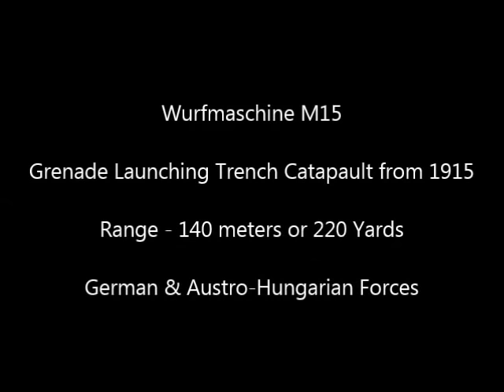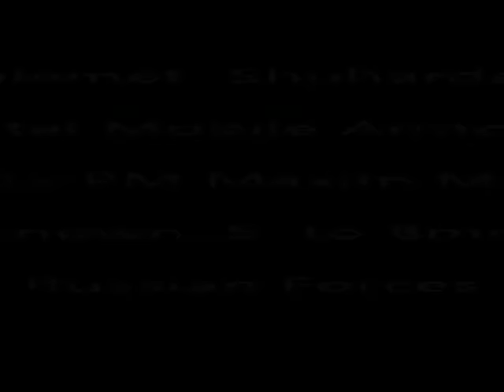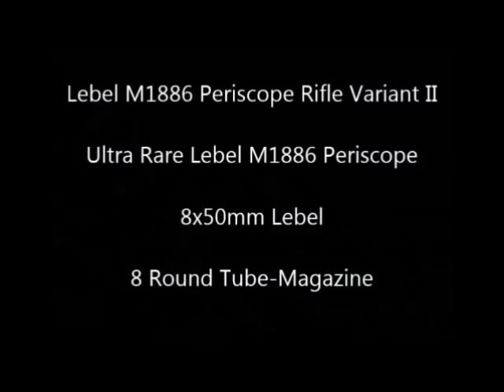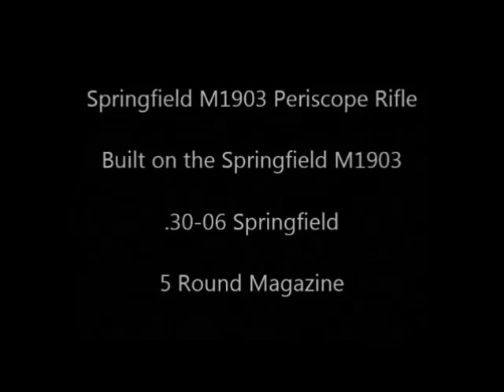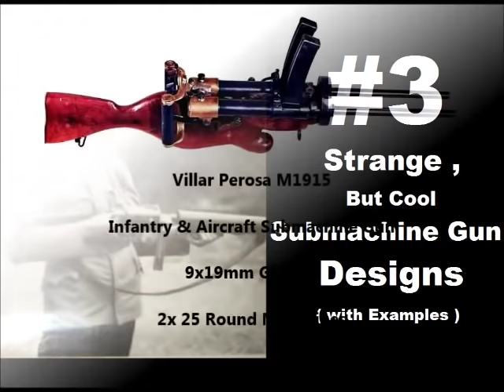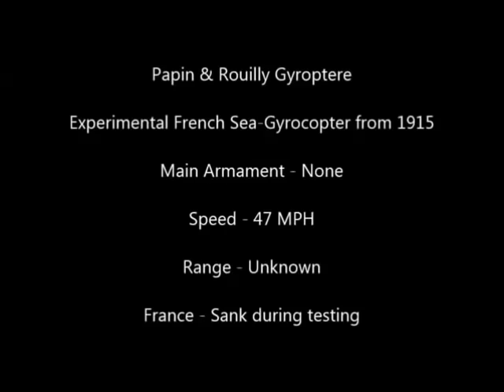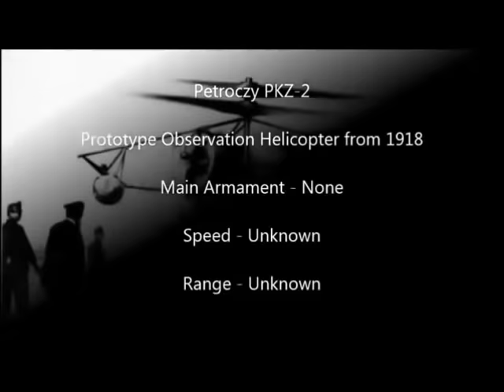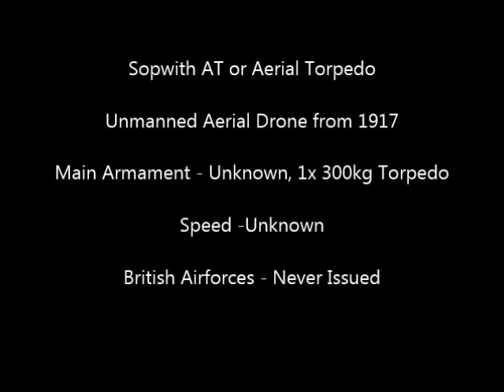Top 10 Strangest Weapons & Gear of World War I ( 1914 - 1918 )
Top 10 Strangest,  weirdest and coolest Weapons & Gear and Equipment issused or designed during  of World War I / The Great War.
World War 1 Drones & Unmanned Vehicles -
Unmanned Land Vehicles
Unmanned Aerial Weapons
Sopwith Aerial Torpedo from 1917 -
Unmanned Naval Weapons
Periscope Rifles –
Cameron-Yaggi rifle -
Songs:
Gymnopedie No 2 - You're free to use this song and monetize your video, but you must include the following in your video description: